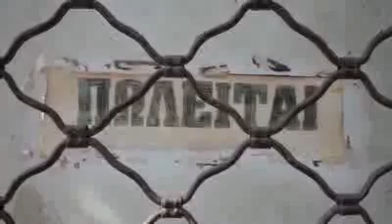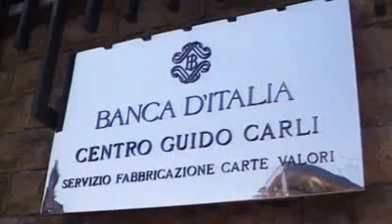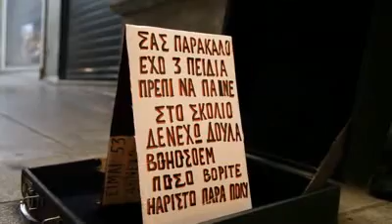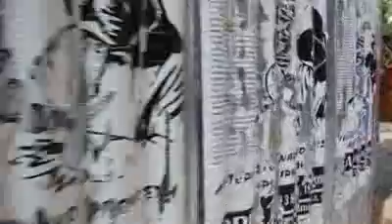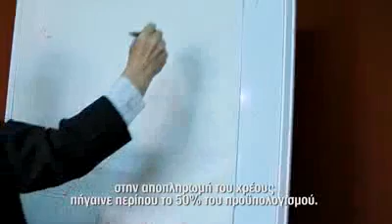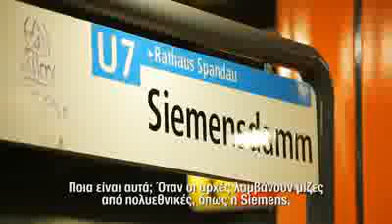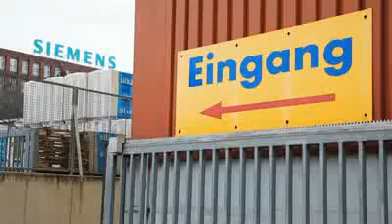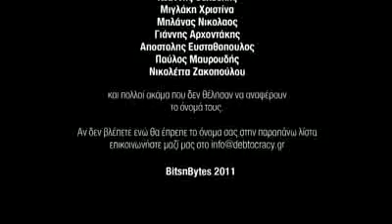XREOKRATIA FULL VERSION HD